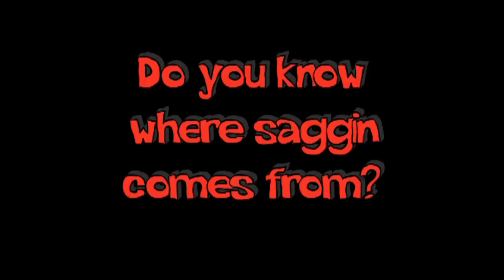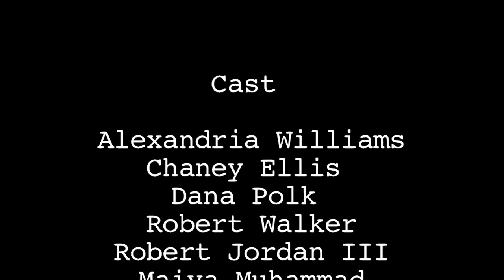Pt. 2 The History of Saggin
Posted by J.O. Malone
This documentary features college students views on SAGGIN and where it originated from. This is my first documentary with plenty more to come. I use the Sin City effect in the opener so check it out and tell me what you think... J.O. Malone, NumberSeven Media Productions!!!